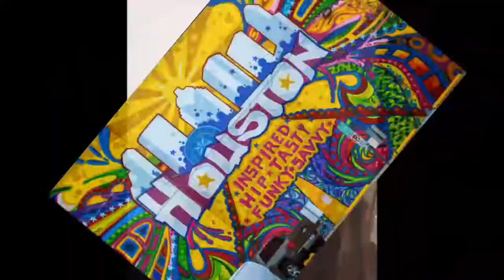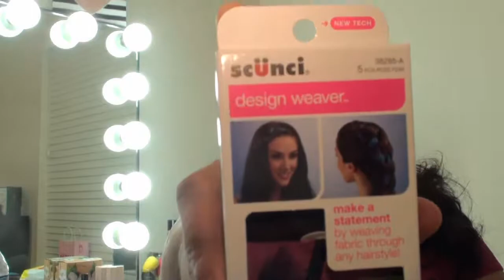Hollar Mystery UnBoxing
Ebates if you shop online to get cash back on everything u buy , it free and you get $10 when you use the